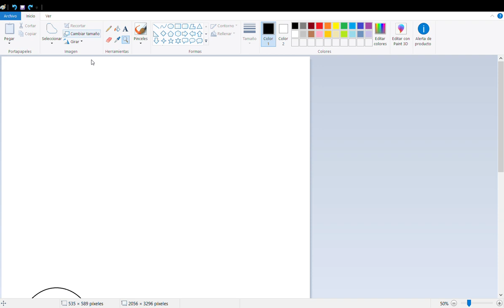jelly the cat in full color also i do wolfer in tania style